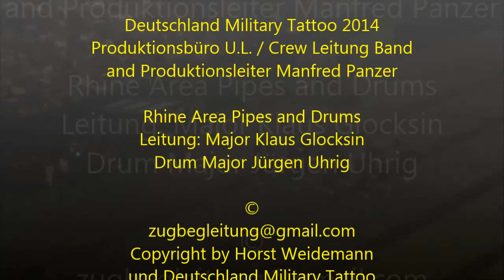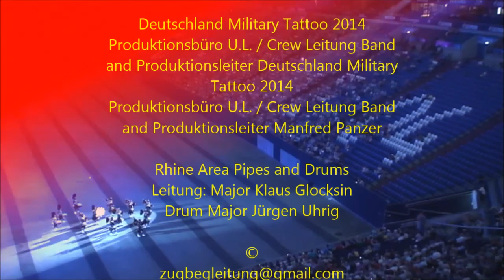Deutschland Military Tattoo 20140726 Rhine Area Pipes and Drums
Deutschland Military Tattoo 2014
Produktionsbüro U.L. / Crew Leitung Band
and Produktionsleiter Manfred Panzer

Rhine Area Pipes and Drums
Leitung: Major Klaus Glocksin
Drum Major Jürgen Uhrig

Copyright by Horst Weidemann
und Deutschland Military Tattoo